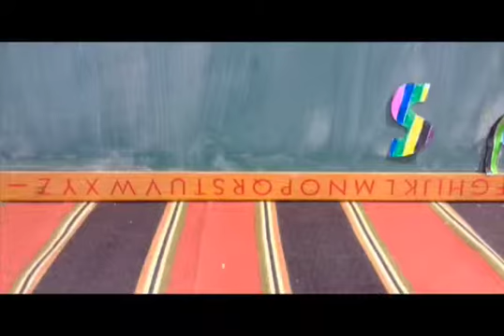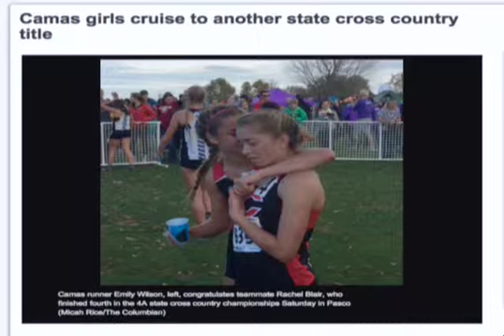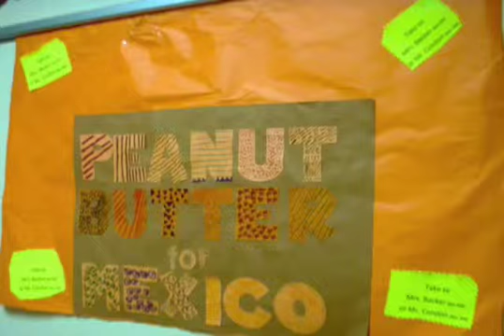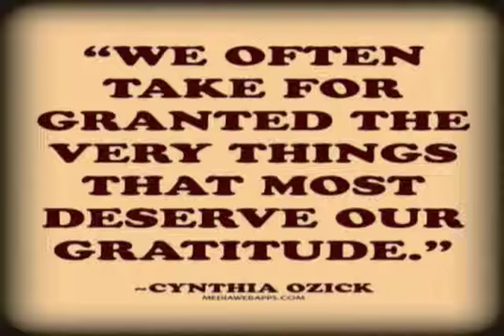Skyridge Network News, S.N.N., 11-10-15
Wow! New lights are installed and we think we look amazing! Today is our first SNN broadcast since the lights installation! Colby and Logan are sharing some news about upcoming events. Tomorrow there is no school in observance of Veterans Day.
Tricaster Rose